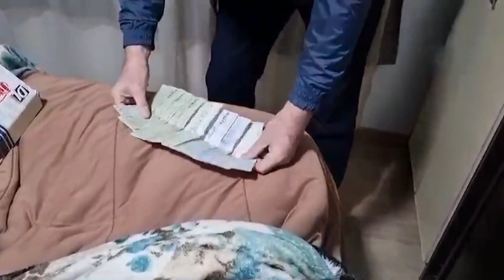ULBRA NOTÍCIAS - 10/07/2024 | CENTRO HUMANITÁRIO DE CANOAS ABRIGA MAIS DE 100 FAMÍLIAS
Os destaques de hoje no Ulbra Notícias:

00:34 MP DEFLAGRA AÇÃO CONTRA EX-DIRIGENTES DE CLUBE DE FUTEBOL DE PELOTAS
02:12 GOLPE DOS NUDES: 20 MANDADOS SÃO CUMPRIDOS NA BUSCA DE CRIMINOSOS
04:32 CENTRO HUMANITÁRIO DE CANOAS ABRIGA MAIS DE 100 FAMÍLIAS
08:36 RUA VOLUNTÁRIOS DA PÁTRIA SOFRE COM ALAGAMENTOS
11:27 MUTIRÃO DE SERVIÇOS E ATENDIMENTO JURÍDICO ACONTECE NO MERCADO PÚBLICO